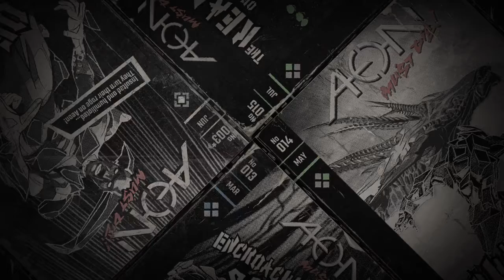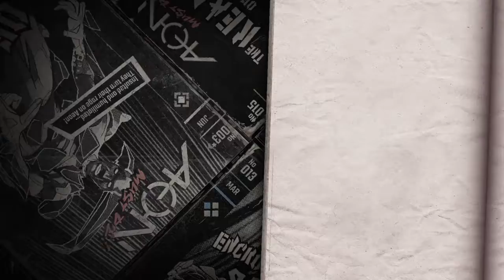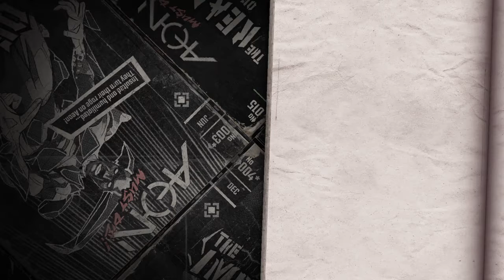Aeon Must Die! - Part 20 Side quests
We continue fighting to uncover this old secret